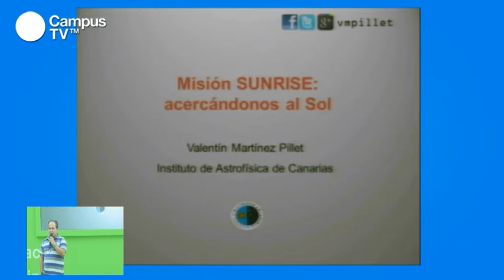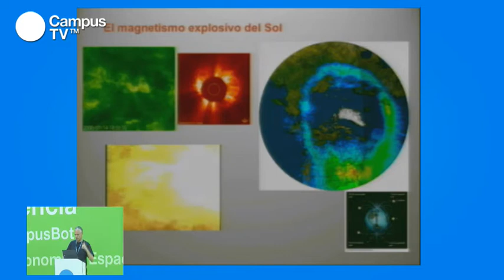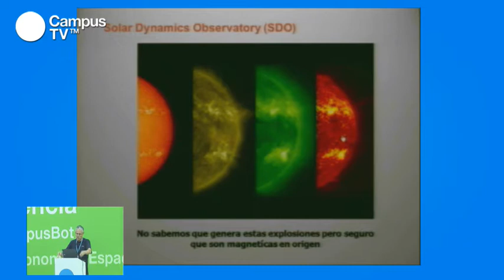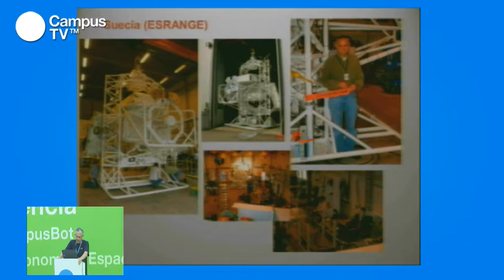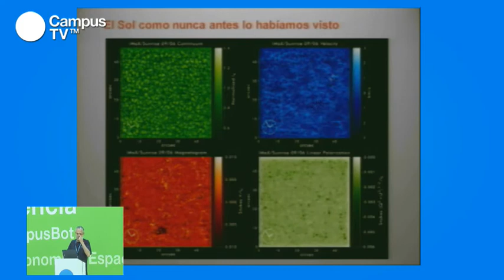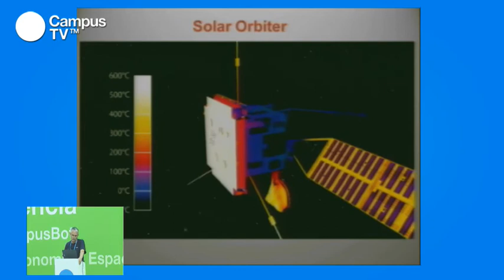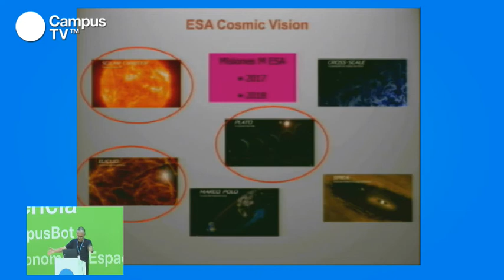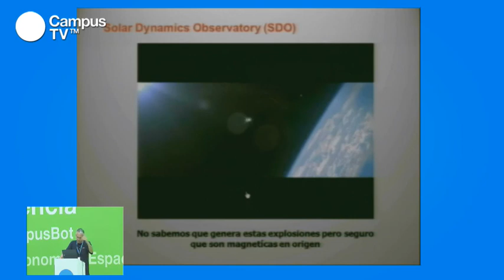CPES15 - Misión Sunrise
La misión Sunrise de la NASA surgió con el fin de obtener las mejores imágenes de la superficie solar. Uno de los instrumentos que se utilizó fue el español IMaX (Imaging Magnetograph Experiment), un sistema capaz de obtener mapas bidimensionales de la distribución del campo magnético del sol con imágenes de altísima resolución. El investigador principal de esta misión fue Valentín Martínez Pillet. De su mano conoceremos los resultados de la Sunrise y los nuevos retos a los que se enfrentan, entre los que se baraja una sonda espacial que observará el sol desde una distancia menor que la órbita de Mercurio.

Ponente: Valentín Martínez Pillet es investigador en el Instituto Astrofísico de Canarias. Es un investigador internacionalmente reconocido, miembro del Comité Nacional de Astronomía y del Grupo de Trabajo sobre el Sistema Solar de la ESA. Fue el investigador principal de la misión Sunrise de la NASA y es presidente de la División II sobre el Sol y la Heliosfera de la Unión Astronómica Internacional.